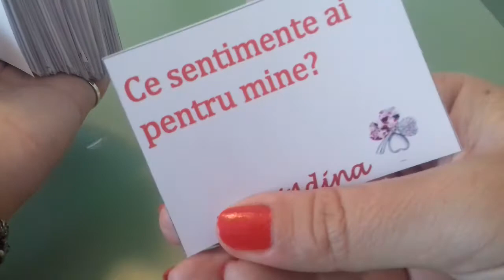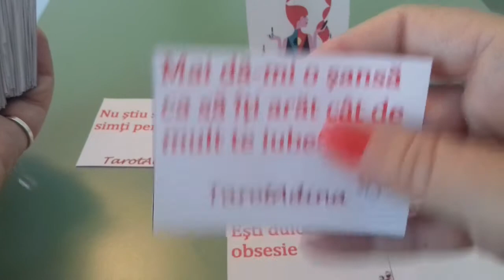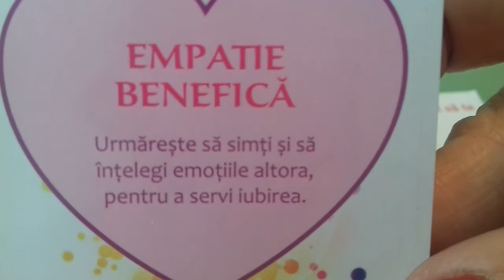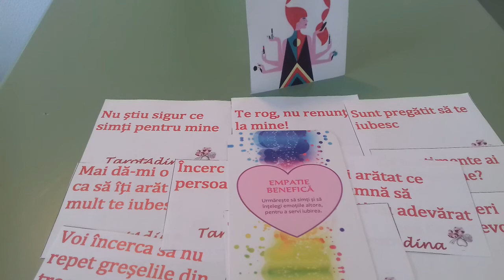Scorpion ♏ Mesaje de la persoana iubită 💖💛💚🌻🌻🌻